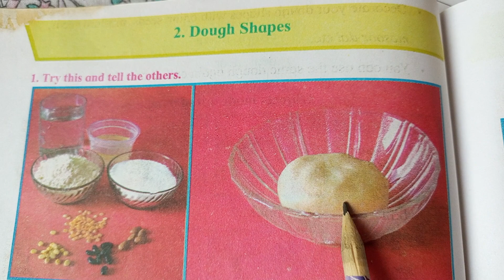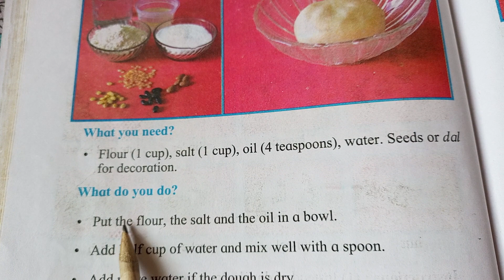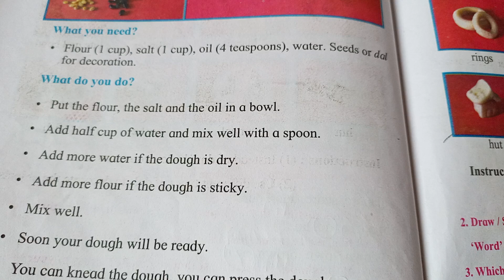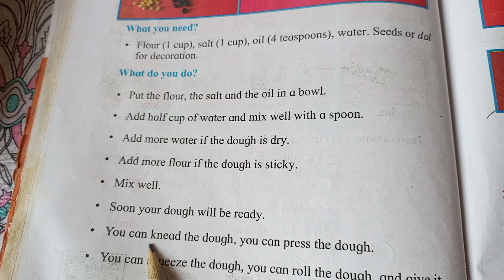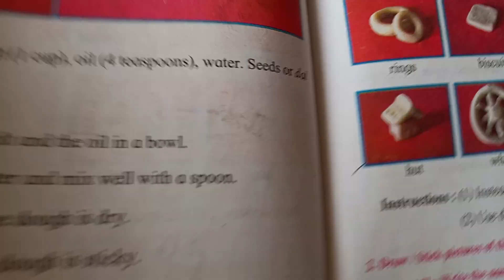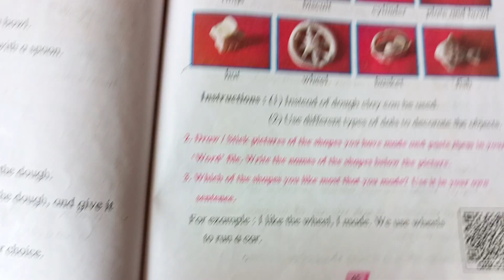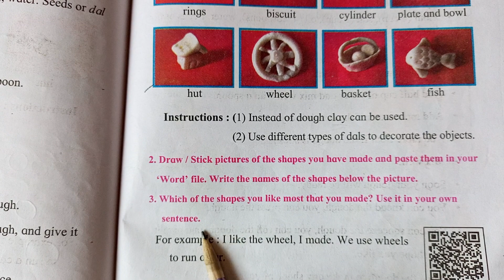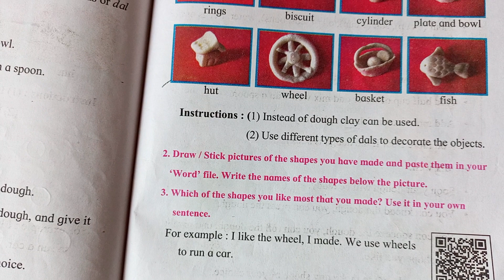1 st English# 5.2 - Dough Shapes # Explained in Marathi# English medium# SSC Board